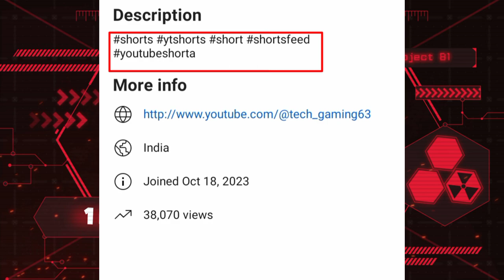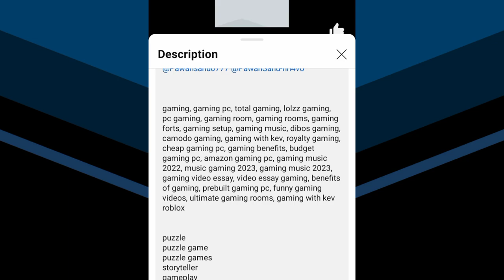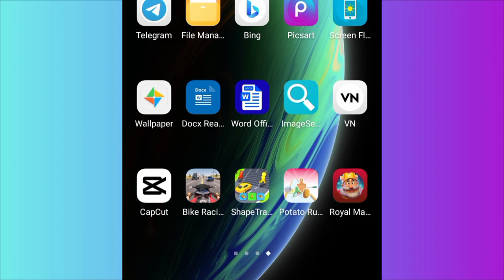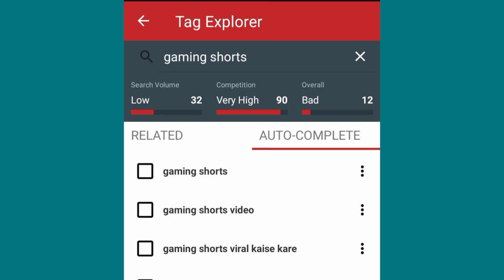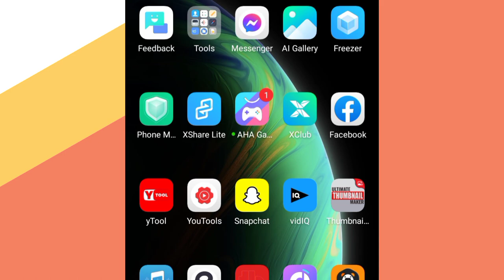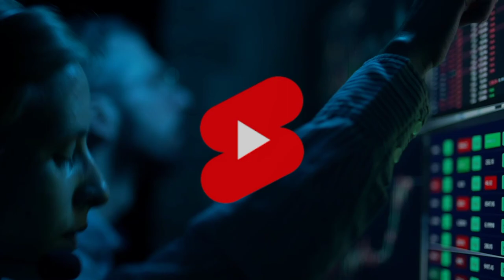Gaming channel 🎮101% Short Viral📈 | How to viral short video on youtube | Shorts Viral Tricks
Gaming channel 101% Short Viral📈 | How to viral short video on youtube | Shorts Viral Tricks | Short Video Viral Tips and tricks
How to viral short video on youtube 2024 | Short Video Viral Tips and trick 2024 | Short video viral kaise kare
Short video viral kaise hoga | Shorts par views kaise badhaye
Short Viral (101% Working)📈| How to viral short video on youtube | Short Video Viral Tips and tricks